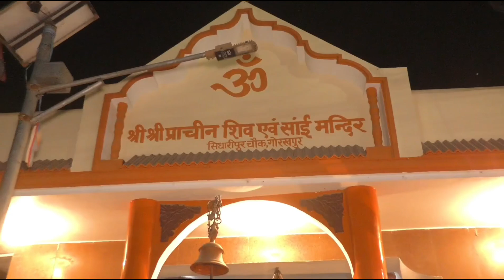Bhangra Dance Baraat aur Dhol | The Wedding Vlog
Bhangra Dance Baraat aur Dhol | TERE DWAARE PE AAYI BARAAT | NAAGIN NAACH in WEDDING | The Wedding Vlog Pt. 3

The Anukesh Story

U.P. ka ladka aur Bihar ki ladki and We Met in Delhi. So, That's 3 States I guess. Anyways , This is our New Channel - The Anukesh Vlogs and in this channel you will get to see our lives , our livelihood and our live fights up close . Although , We don't fight that often. Still , This is our Daily Vlogging Channel and we are going to be posting content as much as possible and We are expecting you all to shower all your love and support as much as possible.

Never Hesitate to Comment and share suggestions !

Currently , we don't use a Gimble , GoPro , Gorilla Tripod Stand , Iphone , Wireless Mic . DSLR Camera , Green Screen , Foreign People , Sony Products or Ultra Expensive Products like Macbook/Ipad.
We shoot with our One+ 6T and Samsung Galaxy F42 5G smartphone , and a MI Tripod Mount . That's It !!!

goa beaches
night life in goa
Russian beach in goa
goa vacation
honeymoon in goa
best places to visit in North Goa
best restaurants in North Goa
dil chahta hai fort
north Goa
morjim beach
beach life india
best beaches in India